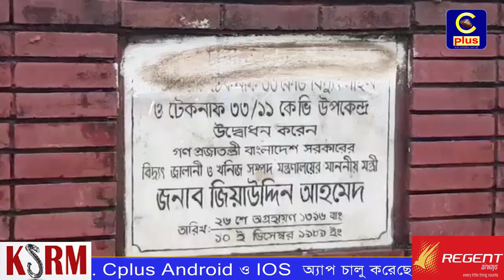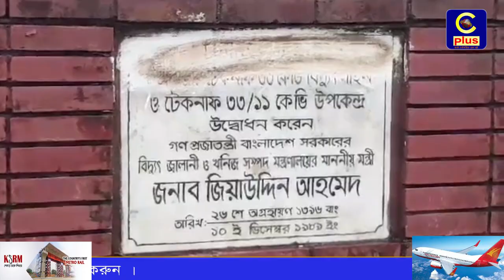লোডশেডিং এ অতিষ্ঠ টেকনাফবাসীর দৈনন্দিন জীবন